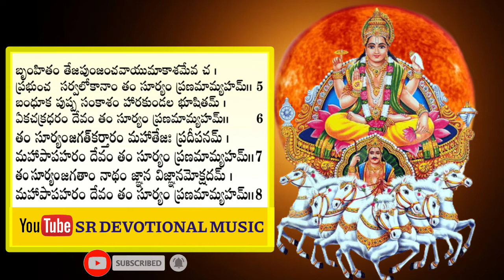Surya Ashtakam Powerful Stotram with telugu lyrics in Telugu ||సూర్య అష్టకం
Surya Ashtakam Stotram with telugu lyrics in Telugu ||సూర్య అష్టకం||SundaySpecial Devotional songs||